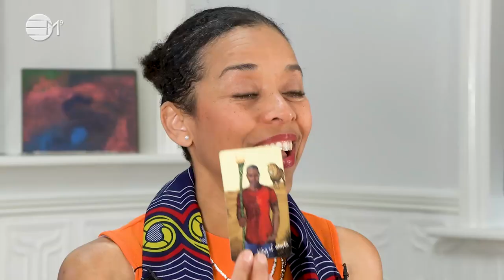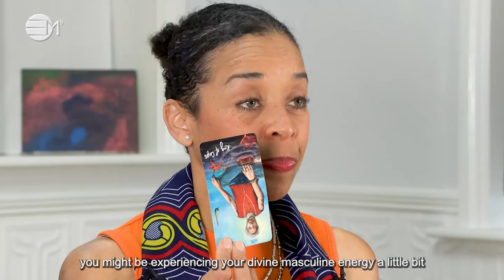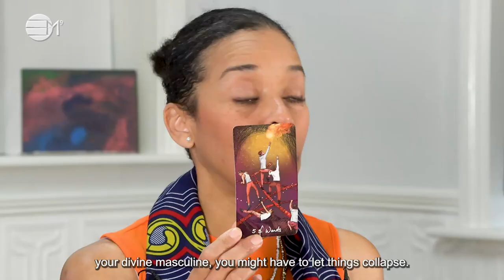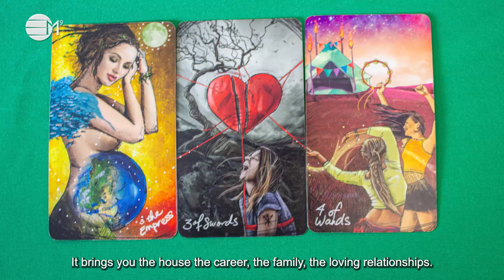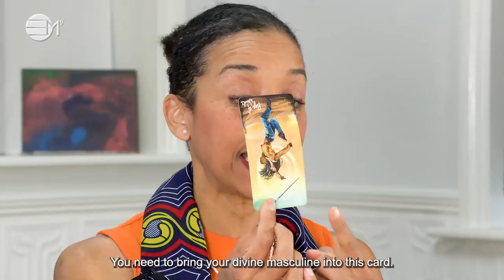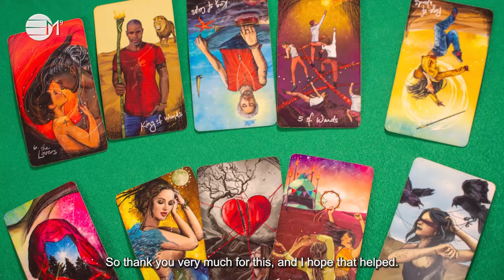End of 2023: Conscious Tarot Reading | IN YOUR ELEMENT TV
🧡 End of the year Conscious Tarot reading of energies. A general reading that brings you possibilities that might help you to make empowered decisions for this end of the year.

Tarot deck: 'The Light Seers Tarot" by Chris Anne

2️⃣0️⃣2️⃣3️⃣ the year of Alchemy